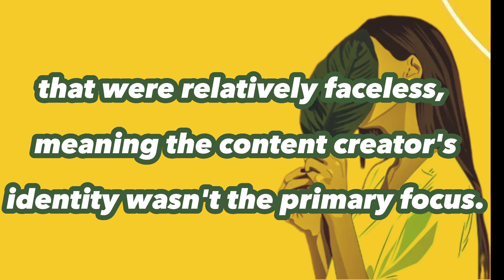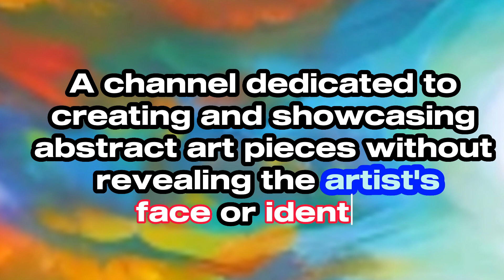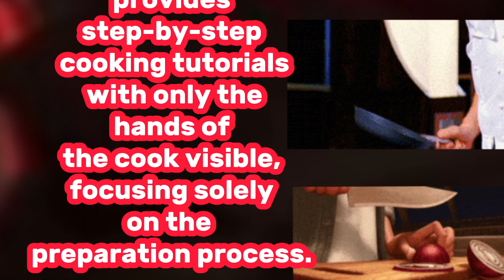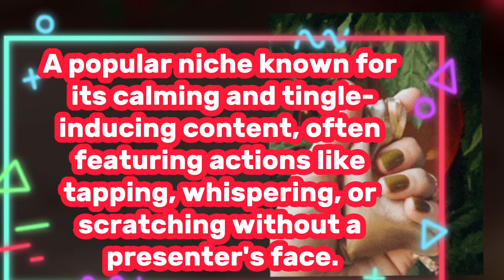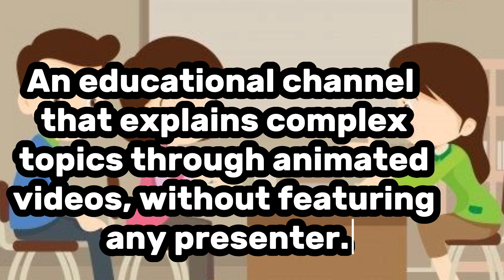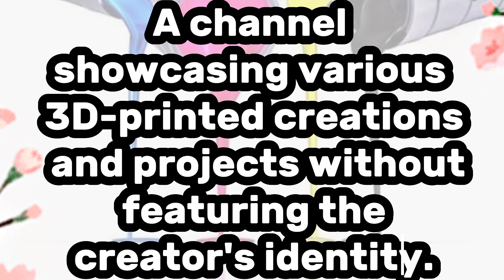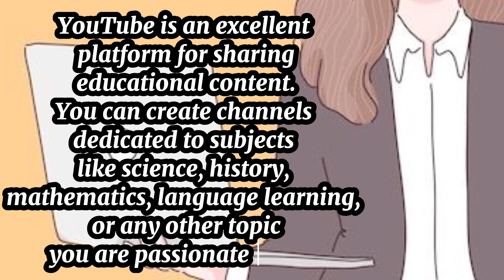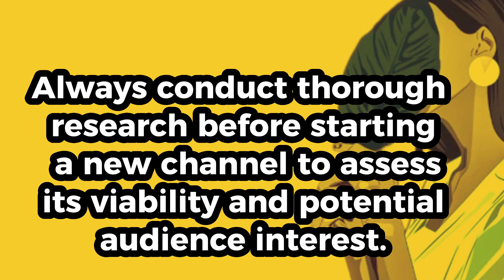15 Faceless Youtube Channel Ideas | Faceless Youtube Niches | Content Without Showing Face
15 Faceless Youtube Channel Ideas | Faceless Youtube Niches | Content Without Showing Face